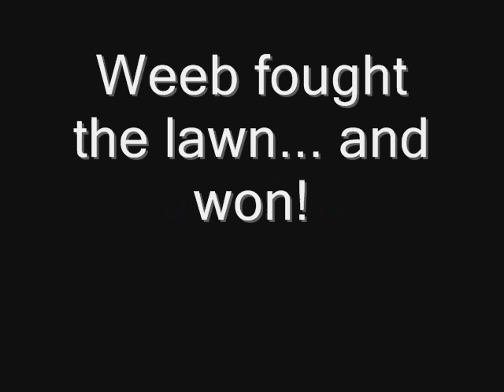Weed Whacking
Weeb fought the lawn... and won!